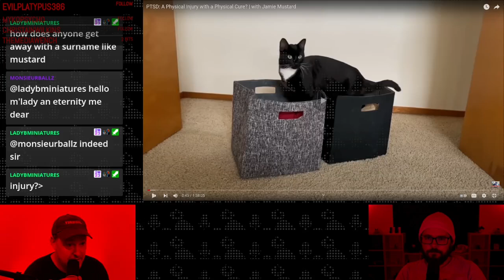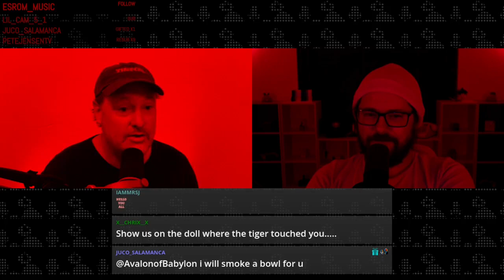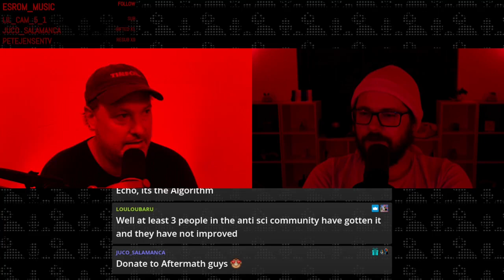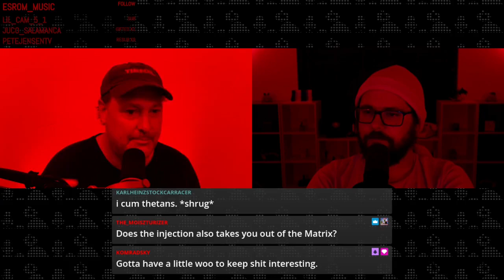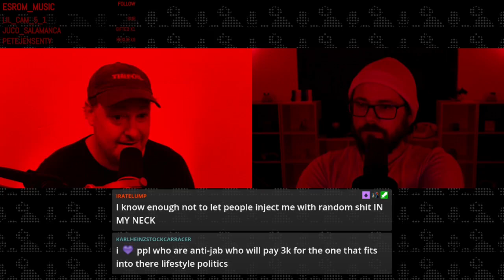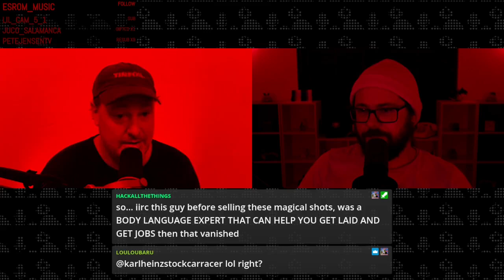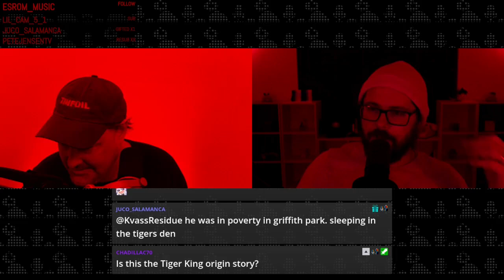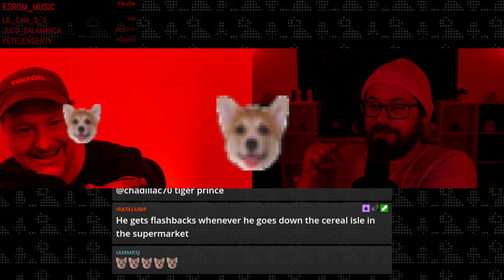Intellectual Dollar Tree 255 - Jamie Mustard's Tigers And Neck Injections